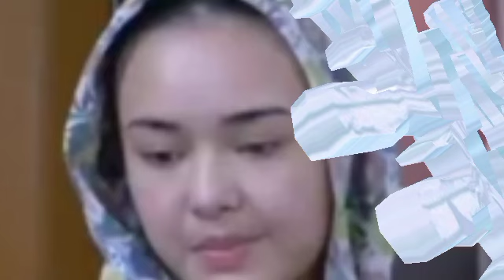KEJUJURAN ARYA SALOKA YANG MENGAKU BERAT HARUS JADI PASANGAN AMANDA MANOPO TERNYATA ADA RAHASIA?